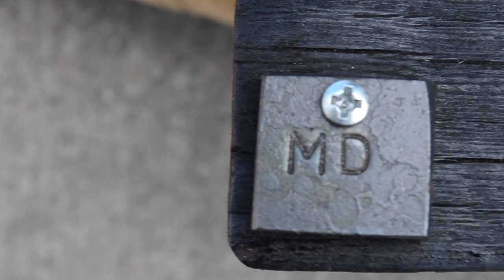Aspen Forge: Railroad Spike Coat Rack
Howdy! These railroad spike coat racks were constructed with genuine oak barn wood milled in Caldwell, TX around the 1950's. They are also infused with roughly 9 hours of classic country music (most George Strait). The finish is a Japanese wood burning technique called Shou Sugi Ban. These things are built to last and are a great addition to any home!

Aspen Forge

Media:
- Check me out on Instagram @micahdarwinblacksmith

These railroad spike coat racks were constructed with genuine oak barn wood milled in Caldwell, TX around the 1950's. They are also infused with roughly 9 hours of classic country music (most George Strait). The finish is a Japanese wood burning technique called Shou Sugi Ban. These things are built to last and are a great addition to any home!

Aspen Forge